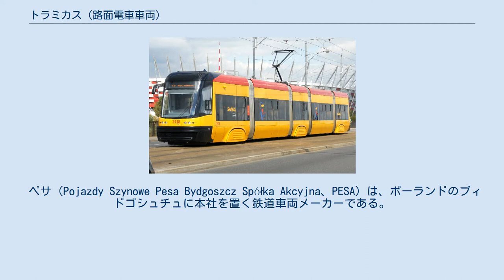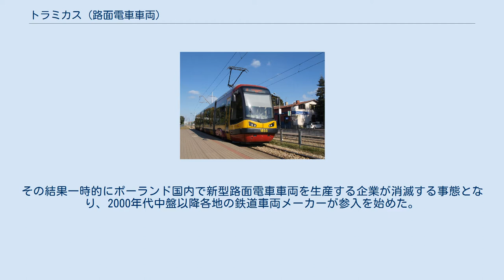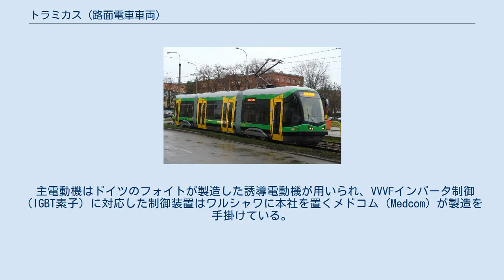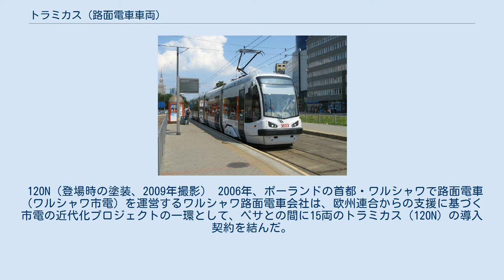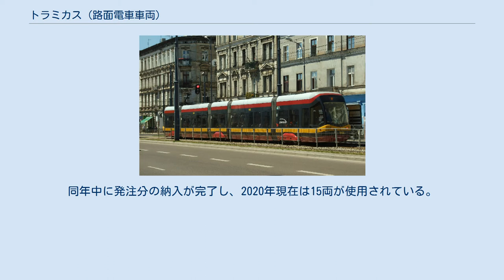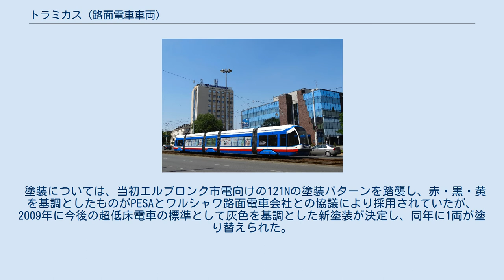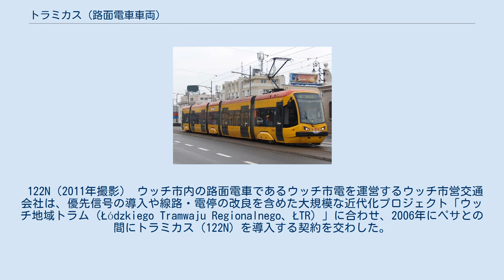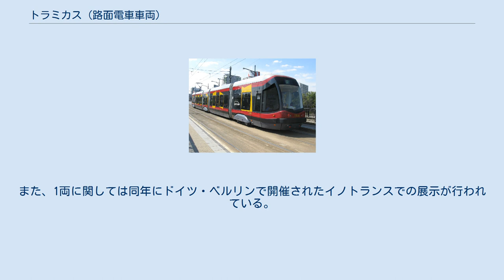トラミカス (路面電車車両)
トラミカス（Tramicus）は、ポーランド各地の路面電車で使用される超低床電車。
同国の鉄道車両メーカーであるペサが初めて製造した路面電車車両である。
 ペサ（Pojazdy Szynowe Pesa Bydgoszcz Spółka Akcyjna、PESA）は、ポーランドのブィドゴシュチュに本社を置く鉄道車両メーカーである。
1851年に創業した長い歴史を持つこの企業は、第二次世界大戦後の社会主義時代はポーランド国鉄の車両修理を手掛け、民主主義への移行による経済の自由化の中で1991年に「ヴィトゴシュツ車両修理工場（ZNTK Bydgoszcz ）」として独立して以降もしばらくは鉄道車両の修理を主要な業務としていたが、2001年に社名を現在の「ペサ」に変更し、鉄道車両の製造事業に参入した。
 一方、ポーランド各地の路面電車では社会主義時代からホジュフに本社を置くコンスタルが独占的に新型車両の製造を手掛けており、1997年のアルストム（フランス）の買収以降も部分超低床電車の製造を実施していたが、経済的な理由などで発注数は社会主義時代から大幅に減少し、2001年をもって同社はポーランドにおける路面電車車両の製造から撤退した。
その結果一時的にポーランド国内で新型路面電車車両を生産する企業が消滅する事態となり、2000年代中盤以降各地の鉄道車両メーカーが参入を始めた。
ペサについても2003年に既存の車両（805Na）の近代化車両（805Nm）で路面電車市場へ参加を始め、2005年にエルブロンク市電向けの超低床電車の発注を獲得した事で、車両の新造も手掛ける事となった。
これが「トラミカス」と呼ばれる車種である。
 「トラミカス」は台車が設置されていないフローティング車体を中間に挟んだ片運転台の連接車で、事業者の条件によって編成（3車体・5車体）や軌間（1,000 mm、1,435 mm）が選択可能である。
モジュール構造を取り入れた鋼製車体は安全性を重視した設計になっており、流線形の前面はクラッシャブルゾーンにより衝突による破損から運転手を保護する設計となっている。
台車は小径車輪を用いた車軸付きのものが用いられ、台車を搭載する車体は床上高さが480 mmとフローティング車体（350 mm）より若干高くなっているが、その間には緩やかなスロープが設置されているため車内に段差は存在しない。
 主電動機はドイツのフォイトが製造した誘導電動機が用いられ、VVVFインバータ制御（IGBT素子）に対応した制御装置はワルシャワに本社を置くメドコム（Medcom）が製造を手掛けている。
制動装置は回生ブレーキが用いられ、制動使用時に電力の回収が可能である他、台車にはディスクブレーキや電磁吸着ブレーキが搭載されている。
集電装置はシングルアーム式パンタグラフが用いられ、運転台がある先頭車体の屋根上に設置されている。
これらの電気機器は双方向ネットワークシステム「CAN」を用いた自動診断システムによって管理されている他、車両には機器の状態や診断を記録するレコーダーも設置されている。
 121N（2010年撮影） トラミカスが最初に導入されたのは、エルブロンク市内を走るエルブロンク市電である。
2005年に3車体連接車の製造に関する契約が結ばれたのち、2006年12月21日から営業運転を開始した。
2007年までに発注が実施された全6両の導入が完了しており、2012年には全車に対してエルブロンク市の名誉市民にちなんだ愛称が付けられている。
 120N（登場時の塗装、2009年撮影） 2006年、ポーランドの首都・ワルシャワで路面電車（ワルシャワ市電）を運営するワルシャワ路面電車会社は、欧州連合からの支援に基づく市電の近代化プロジェクトの一環として、ペサとの間に15両のトラミカス（120N）の導入契約を結んだ。
これらはワルシャワ市電における初の100 %超低床電車にして、車内に冷房を完備した車両となった。
2007年7月に最初の車両がワルシャワに到着し、試運転を経て翌8月から営業運転を開始した。
同年中に発注分の納入が完了し、2020年現在は15両が使用されている。
2018年3月には制動装置のうち主要な発電ブレーキに関する回路に関する障害が発見され、一時全車両が運用を離脱する事態になったが、新たな機器や回路への交換が実施され同年6月から営業運転に復帰している。
 塗装につ...